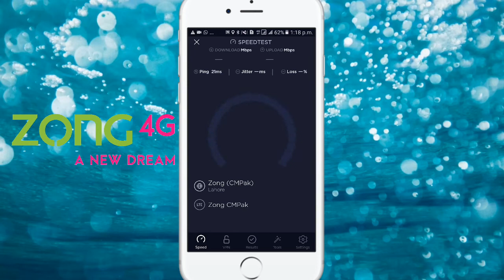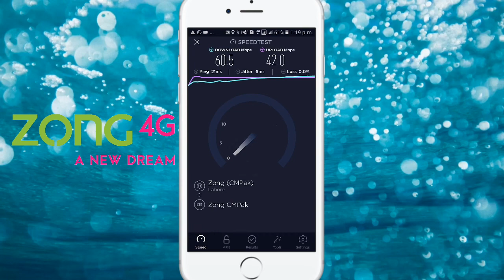Zong vs Jazz 4G Speed Test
In this video i will compare zong 4g speed vs jazz 4g.
About Jazz
Pakistan Mobile Communications Limited,[2][3] doing business as Jazz, (Urdu: جیز‎) is a Pakistani mobile network and internet services provider in Pakistan formed by the merger of Mobilink and Warid.[4][5]

It provides a range of services for prepaid and postpaid customers to individual and corporate clients. Its Head Office is located in Islamabad, and the current CEO is Aamir Ibrahim.
About Zong
CMPak Limited[1][2] (Urdu: زونگ‎), doing business under brand name Zong 4G, is a Pakistani mobile data network operator, owned by the company China Mobile.

It is the first oversea setup of China Mobile through acquisition of a license from Millicom to operate a GSM network in Pakistan in 2008.[3] Zong is a 100% subsidiary of China Mobile.[4]

It is Pakistan's second largest GSM mobile service provider and third largest mobile service in terms of subscriber base of 34 million. It has a market share of 21% among cellular operators in the country.